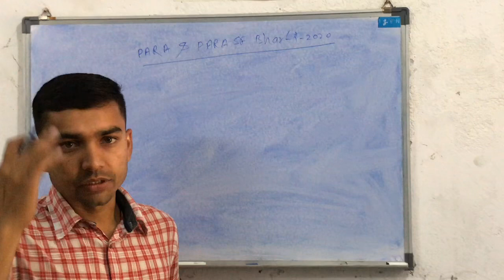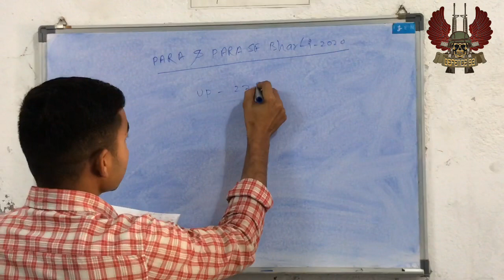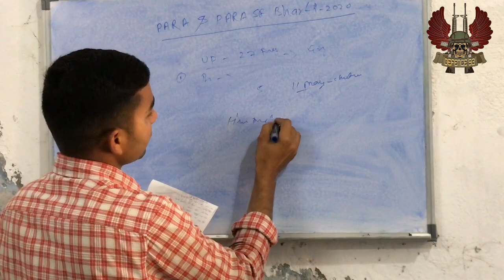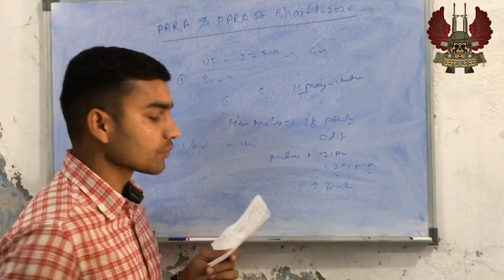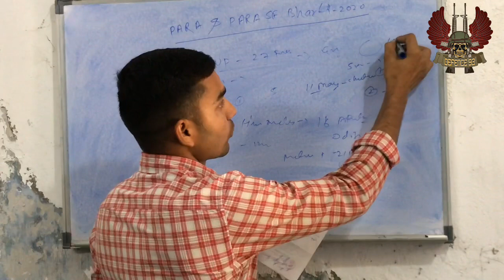PARA & PARA SF ALL STATES KE LIYE 🔥🙏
Army para & para sf ki bahali 2020 all states